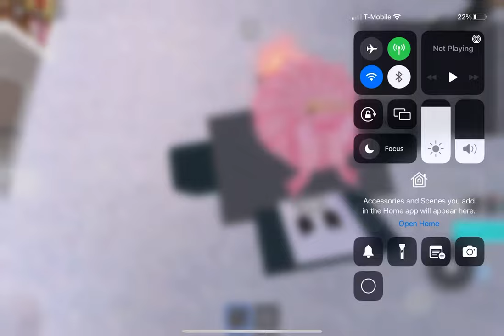Pointless printer game boss fight